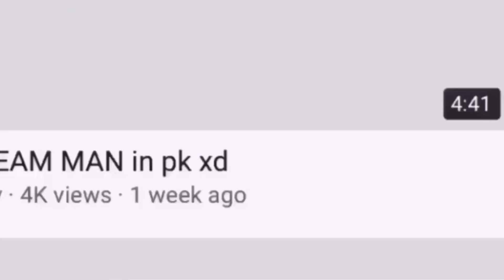Playing SQUID GAME IN PK XD!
Squid game in pk xd. Today to we have two subscribers that are going to compete in a series of challenges we have Red light Green Light, PK XD parkour, and more! Who will win Squid game In PK XD?

》Cick on the bell 🔔 so you don't miss an upload

》Follow me on youni ( Pkxd Boy #000 )

PK XD is all about fun a game in which you can create your avatar, build your own house, meet, talk and have fun with your friends, have a virtual pet, play minigames, and much more!